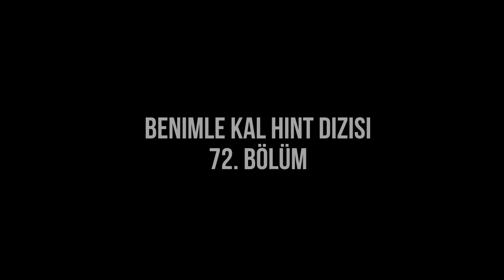Benimle Kal Hint Dizisi - 72. Bölüm HD Podcast